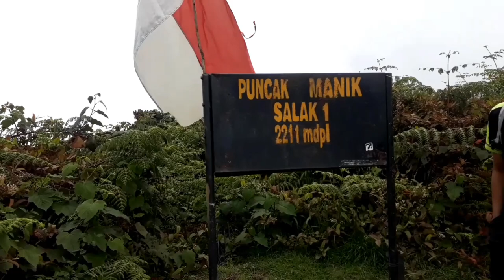PUNCAK MANIK GUNUNG SALAK VIA GIRIJAYA CIDAHU CICURUG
Jalur Giri Jaya terdapat di Wana Wisata Curug Pilung, Desa Giri Jaya, Kecamatan Cidahu, Kabupaten Sukabumi. Menuju Puncak Gunung  Salak dari jalur ini dapat dilalui dengan waktu tempuh 5 – 8 jam perjalanan. Jalur ini berada di Wana Wisata Curug Pilung, Desa Giri Jaya, Kecamatan Cidahu, Kabupaten Sukabumi. Untuk menuju desa Giri Jaya dapat ditempuh dengan menggunakan kendaraan Ojek dari Cicurug. Atau pendaki dapat berjalan kaki dengan waktu tempuh sekitar 3,5 jam perjalanan.

Dari pintu masuk Wana Wisata Curug Pilung dengan berjalan kaki beberapa meter akan telihat Gapura pintu masuk Pasareyan Eyang Santri. Dari sana pendaki dapat berjalan melalui rumah penduduk, kemudian akan sampai kebun-kebun rumah penduduk. Setelah berjalan 15 menit pendaki akan sampai di sebuah pertapaan Eyang Santri, disekitarnya terdapat MCK yang terdapat air bersih di dalamnya. Pendaki harus mengambil air bersih dari sini karena melalu jalur ini hingga mencapai puncak tidak terdapat mata air.

Di bawah pertapaan Eyang Santri terdapat air terjun yang indah, namanya air terjun Curug Pilung. Daerah ini juga dapat digunakan untuk berkemah.

Dari lokasi pertapaan Eyang Santri pendaki akan melewati jalur yg agak landai, melewati pohon2 damar. Bila cuaca bagus dari sini dapat terlihat GunungGede & GunungPangrango dengan sangat jelas. Lereng-lerengnya banyak ditumbuhi pohon besar dan lebat. Dalam waktu 1 jam perjalanan jalur masih agak landai dan melewati jalan yang sempit dan licin.

Sekitar 3-4 jam perjalanan pendaki akan sampai pada sebuah makam Pangeran Santri. Di sekitar makam terdapat mushola dan sebuah pondok. Dari makam ini jalur semakin curam, melawati akar dan tanah. Dari tempat ini masih diperlukan waktu 2 jam perjalanan untuk menuju puncak. Di beberapa tempat harus menaiki batu batu besar yang licin yang disekitarnya adalah jurang. Selain itu terdapat akar yang tertutup lumut, bila menginjak tanah akan terjeblos ke celah-celah akar. Di daerah ini biasanya terdapat monyet dan berbagai burung. Selanjutnya pendaki akan sampai di pertemuan jalur yang berasal dari Cangkuang, tepatnya di shelter VII. Dari Shelter VII jalur sudah mulai agak landai melewati akar-akar pohon. Sekitar 10 menit kemudian kita akan sampai di puncak Gunung Salak I.